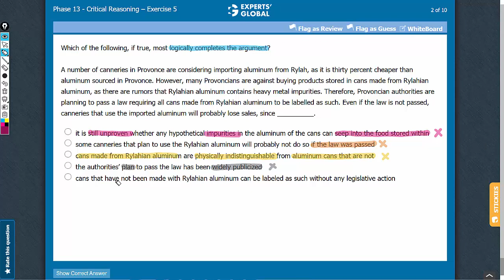Which of the following, if true, most logically completes the argument?...